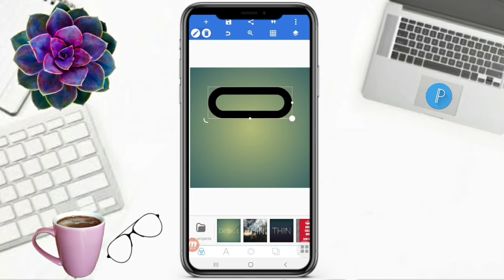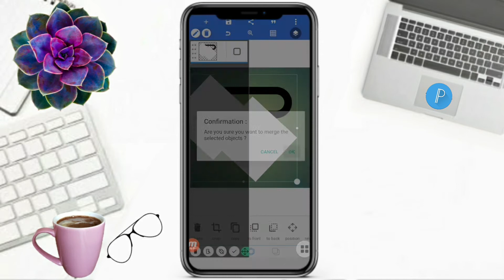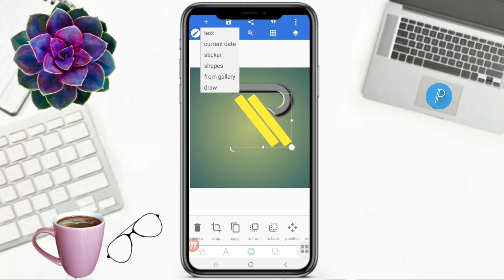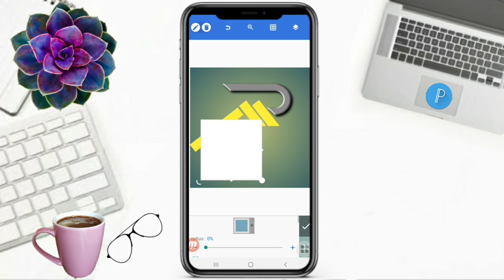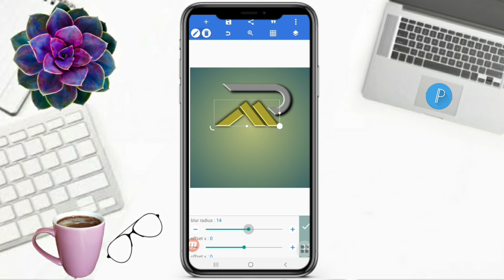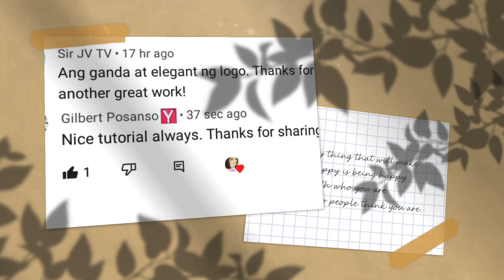HOW TO MAKE LETTER DM LOGO DESIGN IN PIXELLAB | PROFESSIONAL LOGO | Faizy Nhidz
Hello Everyone!

On this video tutorial, I will show and share to you how to make letter DM logo design in pixellab. Hope you like it!

Time Codes
0:00 Intro
0:01 Teaser
0:08 Channel Bio
0:31 How to make letter DM logo design in pixellab
5:31 Inspiring Comments
5:36 Member's flexing
5:46 Outro
6:19 End

Add me:
🔰FACEBOOK/FB: Nhidz Quinto Ordonio-Posanso

GODBLESS!

   @teacherlizel channel
   @Gilbert Posanso
   @Melani Vlog
FAIZY LOVER MEMBERS
   @KAHUNTA CHANNEL
   @Ela Salvador
   @Misty Mitch Vlog
   @Chai Vlogz
   @Limuel vlogz
   @Its me Cathy
   @Umeko&Family
   @Mariel balderama
   @rhea ping
   @Its Winter Vlogs
   @ZARA Bactol
   @Shelymae Vlogs
   @Jebs Channel
   @Estela44 Channel
   @Elma Prudon